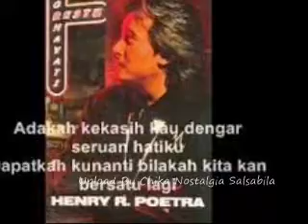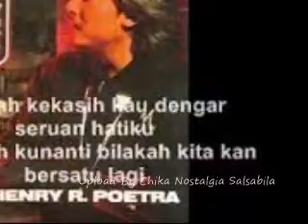Henry Restu Poetra Kenny